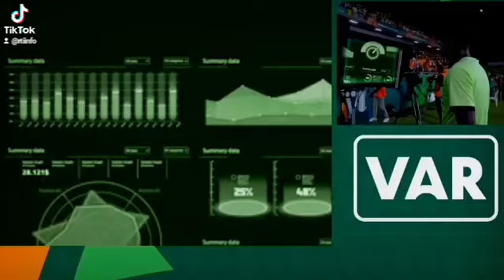🇨🇮 Plus de 8 millions chaque jour à nous suivre sur nos antennes durant la CAN2023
Champions 3 Etoiles 🌟 🌟 🌟 en termes d'audience TV, Radio et Digital